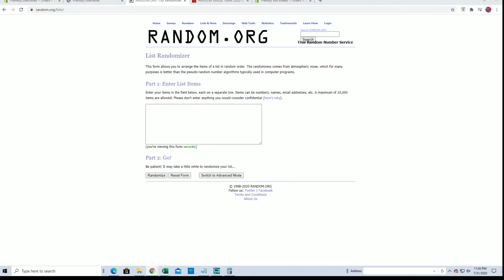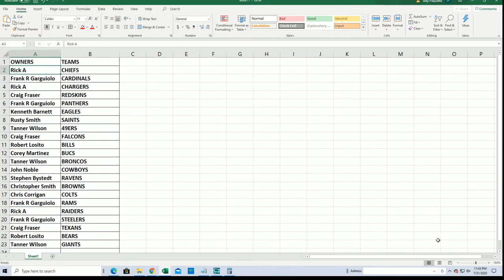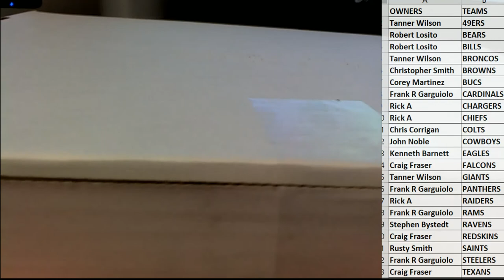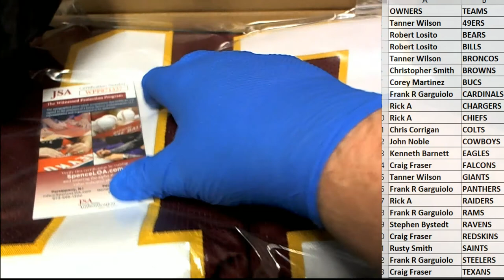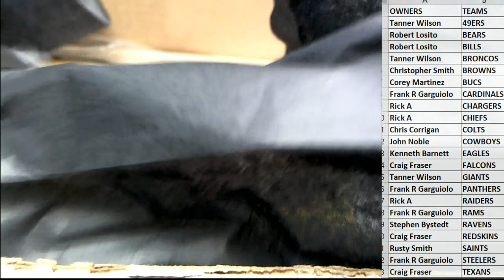2020 Booty Box Touchdown Autographed Football Jerseys series 1 ID 20BBFBJERS195